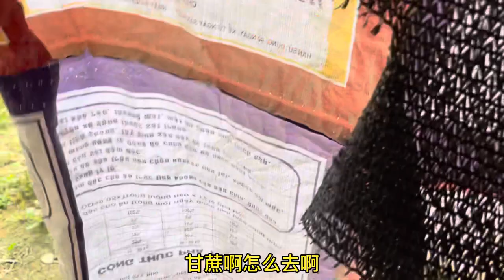買肉去小花家跟她家一起吃個飯，半年小花不煮飯了，她還是煮飯最好吃。